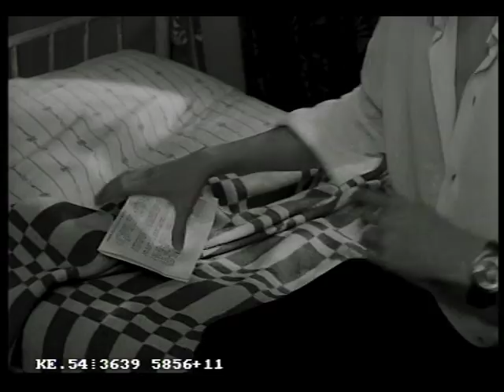Этюд киноосвещения (ВГИК 2009)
СНЯТО НА Ч/Б КИНОПЛЕНКУ   KODAK